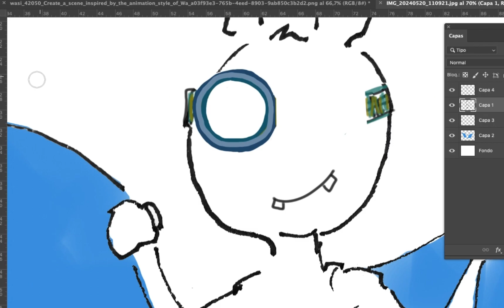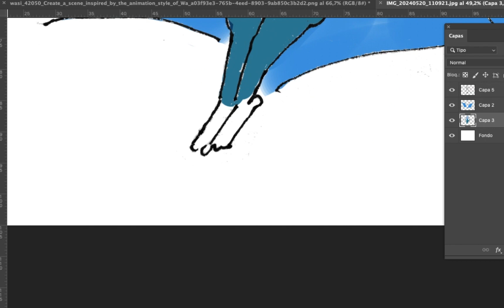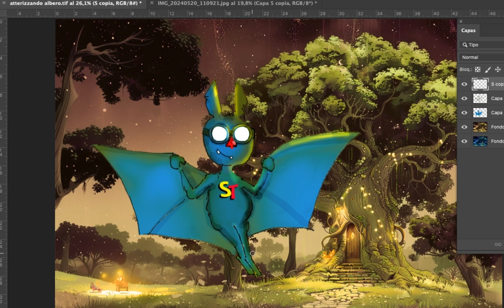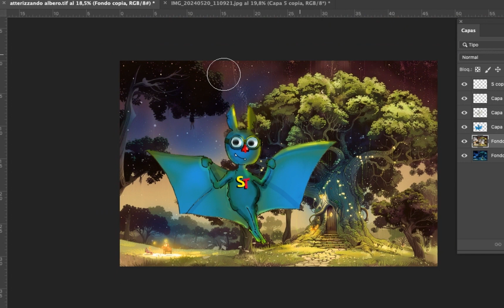Illustrazione digitale per fantastico libro di illustrazione per bambini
Siamo entusiasti di presentarvi un'anteprima del nostro prossimo libro di illustrazione per bambini, che verrà pubblicato nei prossimi mesi. In questo video, vi mostriamo il processo di colorazione digitale con Photoshop di uno dei protagonisti della storia: un simpatico pipistrello che conquisterà sicuramente il cuore dei piccoli lettori.

La casa editrice "Wasi Soul Books" è orgogliosa di offrire storie che non solo intrattengono, ma hanno anche un grande valore educativo e una qualità d'immagine eccezionale. Per la realizzazione di questo libro, utilizziamo l'intelligenza artificiale per creare scenografie dettagliate e suggestive, mentre tutti i personaggi sono disegnati a mano, garantendo così un tocco personale e unico ad ogni illustrazione.

Guardate il video per scoprire di più sul nostro processo creativo e per avere un assaggio della magia che troverete nelle pagine del nostro prossimo libro. Non vediamo l'ora di condividere con voi questa nuova avventura!